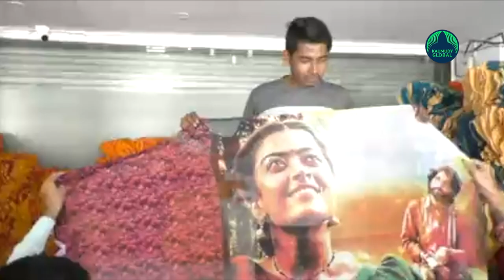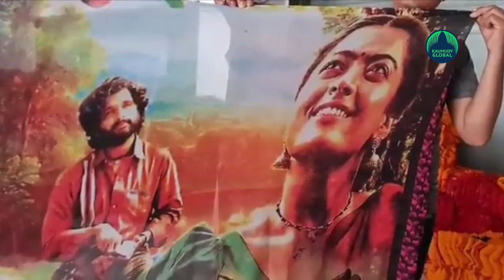Shops in Surat have stocked up Pushpa sarees for its fans.Watch their exclusive creations here!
The telugu movie Pushpa has successfully created a history as it became the highest-grossing Indian and Telugu movie in 2021. Apart from that, the movie had stirred up numerous trends , importantly through its fast peppy songs like Oo Antava. Celebrities,Cricketers and netizens all were busy grooving to the Srivalli song of the same movie. Surprisingly, now cloth designers have given their new trend by infusing Pushpa movie effects into their clothing. Pushpa sarees are now readily available at Surat.

Surat’s markets are well known for selling a variety of garments to the customers who reach them from different parts of the world. A designer from Surat, Gujarat has designed some colourful sarees printed with Pushpa film’s posters. The latest creation by Charanjeet Creation, a shop at Surat took the market’s popularity to next level by selling Pushpa sarees. This is a novel and unique experiment in India on this movie till date. The exclusive Pushpa sarees is the brainchild of Charanpal Singh, the shop owner.

He had many rounds of experiments with these pushpa designs that he had shared through his social media handles. Many people liked the printed samples and thus, Singh tried new designs in different saree materials. The creation has garnered great demand from various merchants across the country.According to Charanpal, People from major states, including Rajasthan, Uttar Pradesh, Chattisgarh  and Maharashtra are giving orders for Pushpa sarees. It is this Charanjeet Market which sold sarees with 3d prints of PM Modi, UP Chief Minister Yogi Adityanath etc.

The pictures of the unique Pushpa sarees is going viral and is continuing to attracted netizens all over the country .The 2021 release Pushpa written and directed by Sukumar has an exclusive casting including the titular role played by Allu Arjun,Rashmika Mandana,Fahad Faasil etc. The movie was released on 17 December 2021 in Telugu and it had its dubbed versions in Malayalam, Kannada, Hindi and Tamil languages.